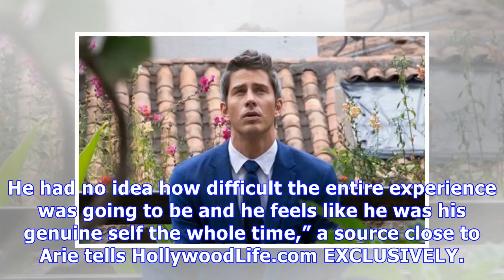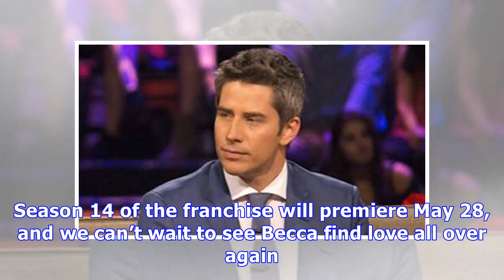Arie Luyendyk Jr. ‘Shocked’ By How Angry ‘Bachelor’ Fans Are– ‘He Did The Best He Could’